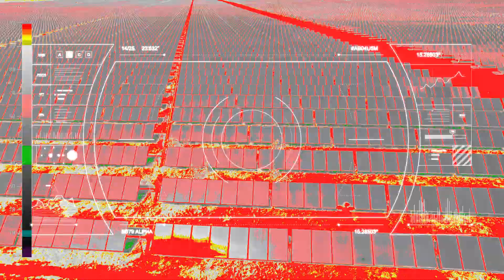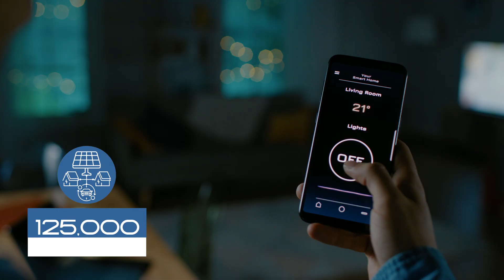Juno Solar – Borden County, TX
At SB Energy we believe combining innovation and execution is the key to unlocking the future. Juno Solar is one of the biggest projects in our portfolio and at the forefront of solar technology and the information revolution.